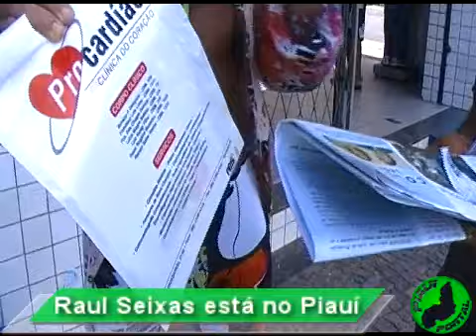Garrincha WebShow - Raul Seixas está vivo e mora no Piauí